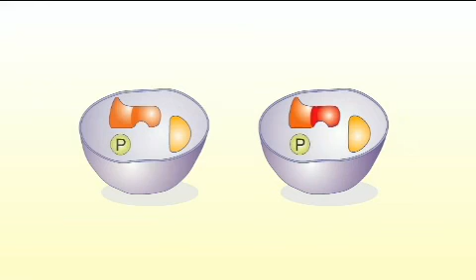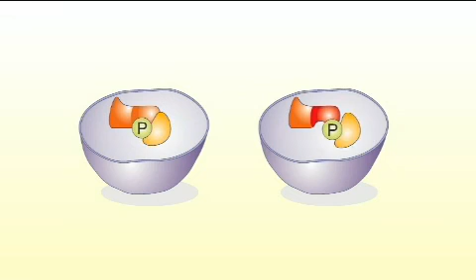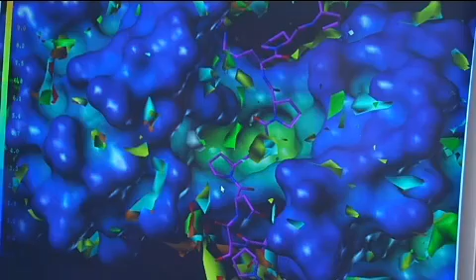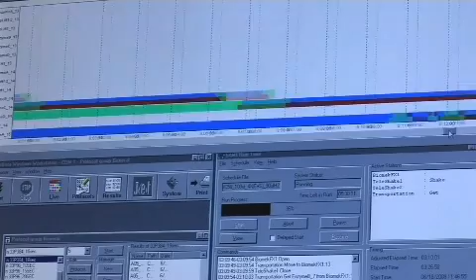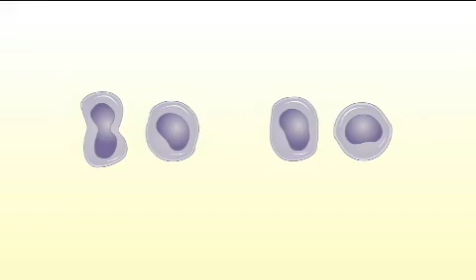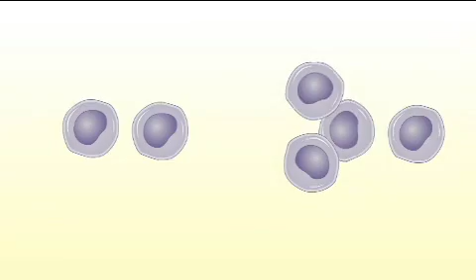Documentario chinasi - parte 01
Documentario sul Consorzio di ricerca europeo sulla proteina Chinasi per la scoperta di nuovi farmaci. Questo Consorzio contribuisce alla cura di malattie come il cancro e il morbo di Alzheimer. Tra i ricercatori partecipanti, il dipartimento di Medicina e Chirurgia dell'Università di Milano-Bicocca. Intervista al Prof. Gambacorti Passerini.